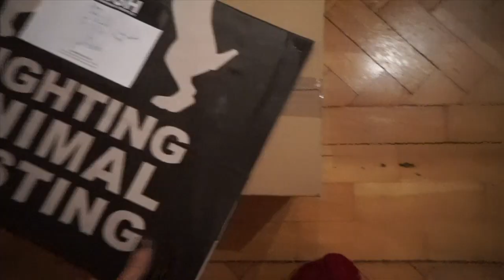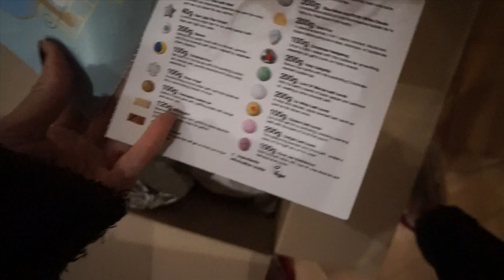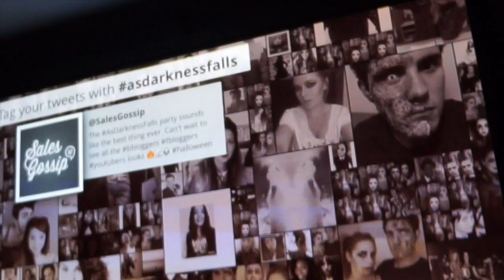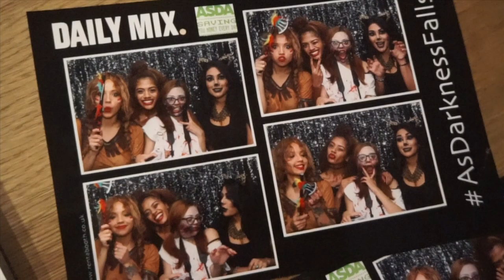As Darkness falls Party!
I get ready & go to the Halloween 'as darkness falls' party & meet lots & lots of lavely people! (And get a bit drunk, whoops)

Danica & Hollie's Instagrams as promised haha!